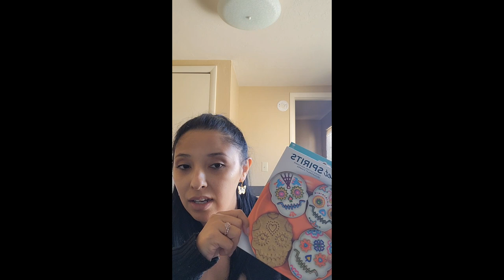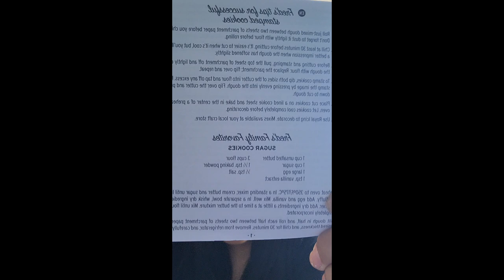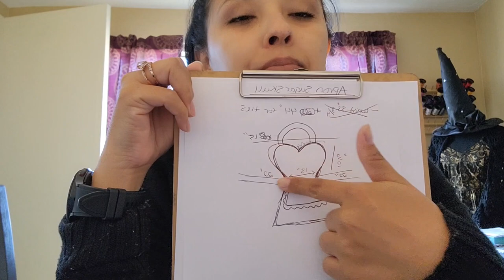Dia De Los Muertos kitchen apron part 1 | sewing project!!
Hello Raven friends! Join me on this 3 part journey as I sew a Dia de los Muertos themed kitchen apron! I plan on making some sugar skull themed sugar cookies with some cookie cutters in a separate video with my daughter to test out my new apron. P.S. forgive me for all the terrible camera angles and randomness!